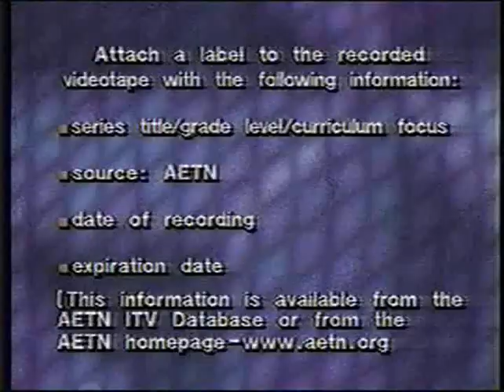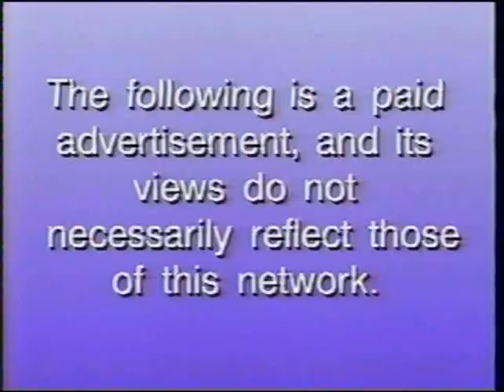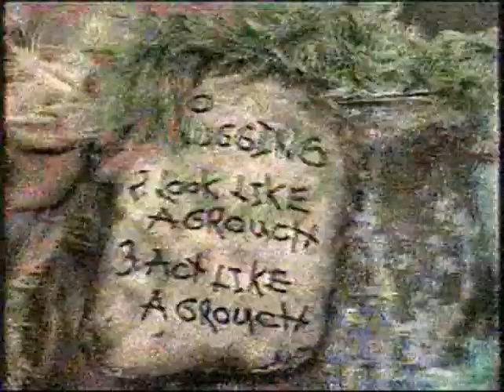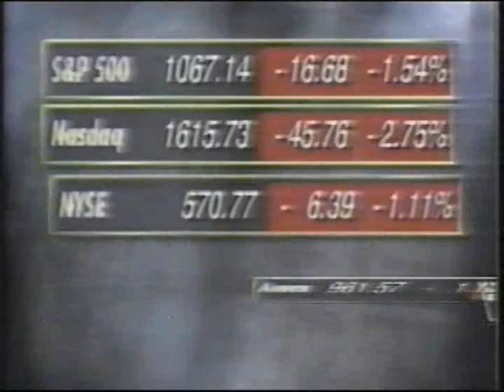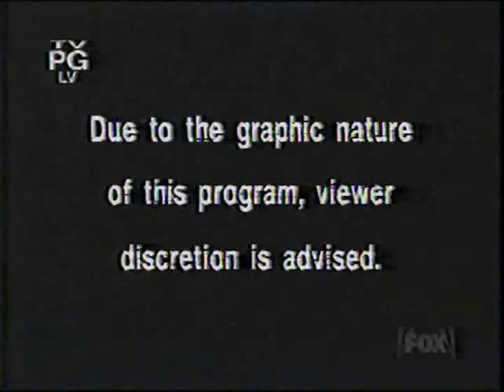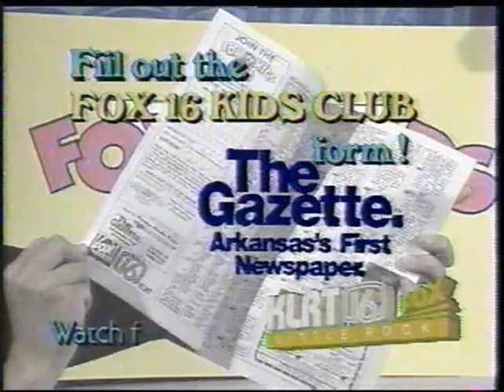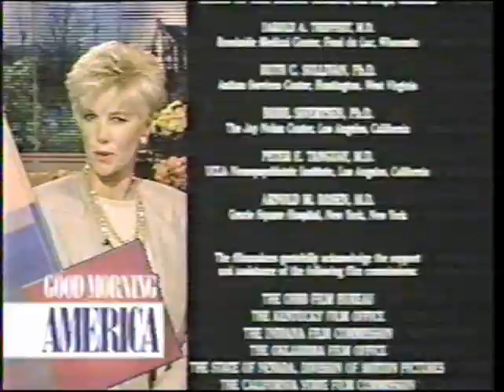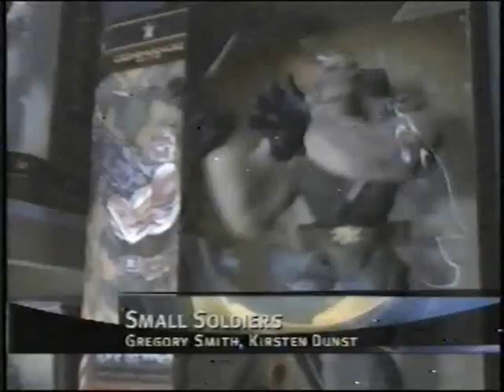Random video clips (via ION VCR 2 PC)